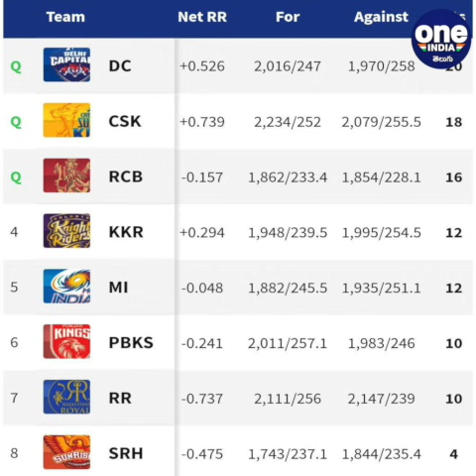IPL 2021 Play Offs : ఎవరి ఛాన్స్ ఎంత.. KKR , MI రెండూ ఓడితే..! || Oneindia Telugu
Ipl 2021 play off chances for Mumbai Indians and Kolkata knight riders.

ప్రస్తుతం పాయింట్ల పట్టికలో అయిదో స్థానంలో నిలిచింది రోహిత్ సేన మొత్తం 13 మ్యాచుల్లో ఆరు విజయాలతో 12 పాయింట్లను తన ఖాతాలో వేసుకుంది. ఇంకో మ్యాచ్‌ను ఆడాల్సి ఉంది. ఈ ఐపీఎల్‌లో లీగ్ దశలో తన చివరి మ్యాచ్‌లో సన్‌రైజర్స్ హైదరాబాద్‌ను ఢీ కొట్టబోతోంది. ఈ మ్యాచ్ ఈ నెల 8వ తేదీన సాయంత్రం 7:30 గంటలకు అబుధాబిలోని షేక్ జయేద్ స్టేడియంలో ప్రారంభమౌతుంది
Oneindia Telugu